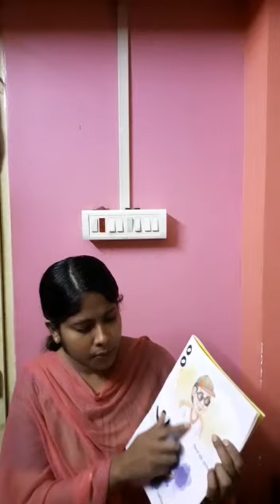Class Nursery Bengali(Page - 28)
Class Nursery, Bengali (page- 28)by Pinky Ghosh from The Rajibpur Nursery And KG School .